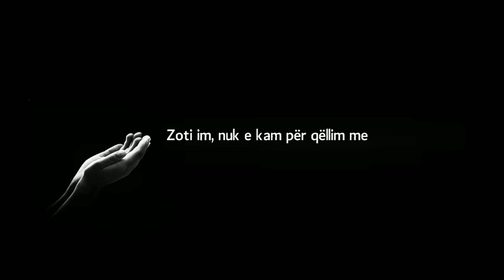ZOTI IM...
Zoti im, gjynahet më shkatërruan.
Zoti im, mëkatet më fundosën.
Zoti im, më vjen turp nga vetvetja.
Zoti im, nuk jam i kënaqur nga veprat e mia.
Zoti im, unë jam në gabim dhe atë e di.
Zoti im, nuk e kam për qëllim mendjemadhësinë dhe Ti këtë e din.
Zoti im, ato janë sprovat e dynjasë, janë të rënda, më jep fuqi t'i përballoj.
Zoti im, më nxjerr nga errësira në të cilën gjendem.